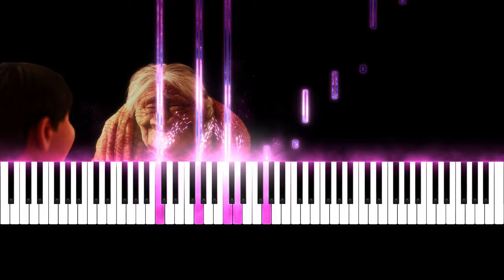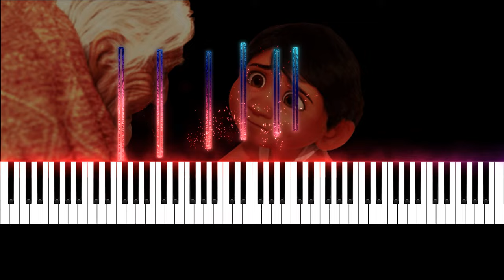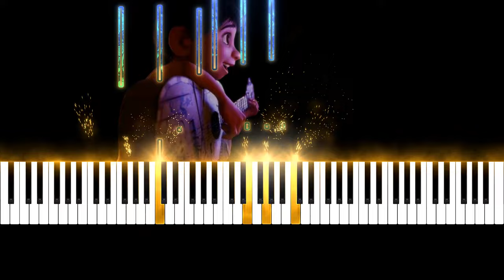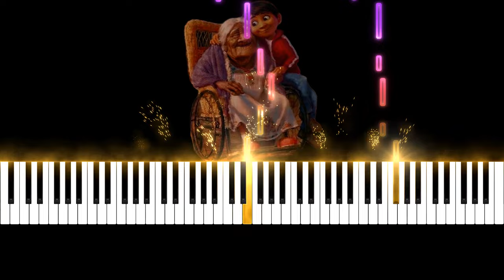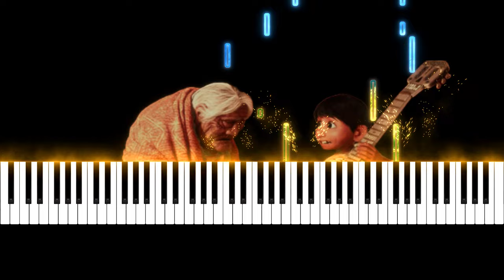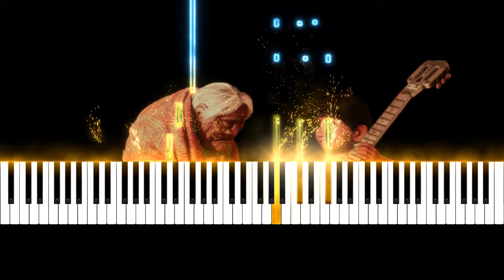Remember me - Played in All Keys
🎶 Welcome to another beautiful piano rendition on my channel! 🎶 Today, I’m excited to share with you my newest piano cover of "Remember Me," the iconic and heartfelt song from Disney Pixar's Coco. This arrangement is based on Joshua HJN’s beautiful version, with a few harmonic embellishments to bring a personal touch. But what makes this particular cover stand out is that it's played in all 12 major keys! Yes, you’ll hear this unforgettable melody as it transitions through every major key, giving it a fresh and dynamic feel that enhances the emotional impact of the song.

"Remember Me" is a piece that carries so much meaning, not just within the film but to anyone who has experienced loss or cherishes memories of loved ones. The original key of the song is in C major, which allows for a warm, familiar tone. But by exploring this tune across all 12 keys, I wanted to express the different emotions and nuances the song can evoke, from bright and uplifting moments to more contemplative and introspective ones.

I know many of you are searching for piano covers that bring a new perspective to well-loved songs. Whether you're a fan of Disney music, Coco enthusiasts, or just someone who loves to hear piano arrangements that dive deeper into musicality, this cover has something special for you. If you’re practicing the piano, especially learning how to transpose music or improve your harmonic understanding, this video can also serve as a great resource. The harmonic transitions in the song are smooth yet profound, offering a deeper appreciation for piano performance across multiple keys.

I have worked on this arrangement for weeks to ensure it captures the essence of the original piece while adding depth through the use of all 12 keys. As I transition through each key, I’ve aimed to maintain the song’s emotional core while giving listeners a fresh take on this beloved tune. For those who are familiar with Joshua HJN’s arrangement, you’ll hear some familiar elements, but also some unique harmonic embellishments that give this version its own flavor.

If you’re someone who enjoys instrumental covers of film music, especially pieces from Disney and Pixar, I think this video will resonate with you. My goal with every piano performance is to not just play the notes but to convey the story behind the music, and with a piece like "Remember Me," the story is truly special. It’s about love, memory, and connection – themes that are universally understood, and ones that piano music can express so beautifully.

For those of you who love the original Coco soundtrack, this piano cover might offer a different experience, as hearing it in various keys provides a new emotional depth. I also want to thank all of you, my loyal subscribers, for your continued support. We're a community of music lovers, and whether you come here to relax, practice, or simply appreciate the beauty of the piano, I’m grateful to share this journey with you.

Why This Version Stands Out:

Played in All 12 Major Keys: Starting in C major, this cover explores every major key, offering listeners a broad harmonic experience.

Joshua HJN's Arrangement: A tribute to the original arrangement, with added harmonic depth and embellishments that make it unique.

Perfect for Piano Lovers: Whether you are looking for a new piece to practice, or just want to enjoy the sounds of a classic melody, this cover is perfect for pianists and listeners alike.
If you are looking for more piano covers of Disney songs, or even if you’re just a casual music listener looking for an emotional, soothing piano piece, I hope this version of "Remember Me" touches your heart.

More About the Song: "Remember Me" is a song that has touched millions of hearts around the world. It was composed by the legendary songwriting duo Kristen Anderson-Lopez and Robert Lopez, known for their work in Frozen. The song won the Academy Award for Best Original Song in 2018 and continues to be a favorite among fans of both Disney music and piano enthusiasts alike. The emotional weight it carries makes it a popular piece for piano performances, and I wanted to bring a new dimension to it by exploring it harmonically in all 12 major keys.

If you enjoy this cover, don’t forget to check out some of my other piano arrangements on the channel. From Disney classics to film soundtracks, there’s always something new to discover. Your support means the world to me, and I’m always reading your comments and suggestions for future videos!

Share with anyone who loves Coco or beautiful piano music

Thank you for being part of this incredible journey. Keep the music alive in your heart, and as always, happy listening! 🎶